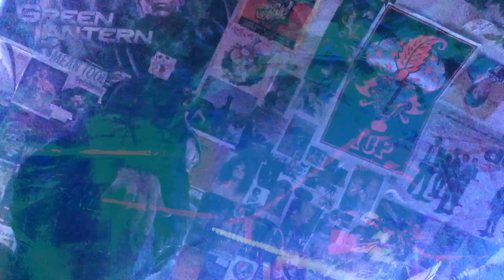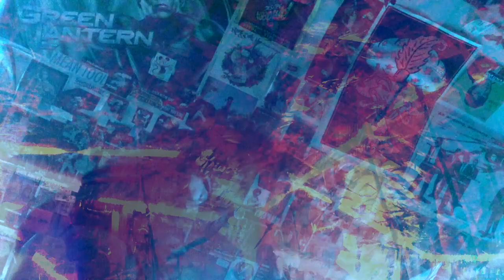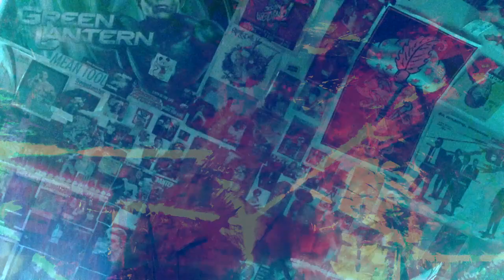Surreal Faces Group- The Hammering Of Sledge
Buck Wayne-Vocals & Keys
Scott Longnecker- Bass
Steve Muthafuckin Thomas- Drums
GrizLd WizRd- Guitar & Vocals